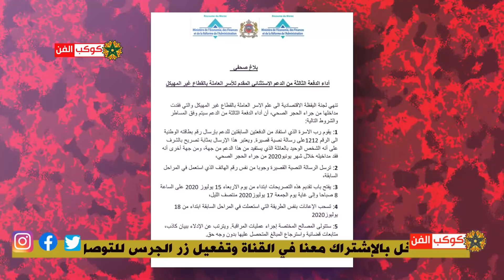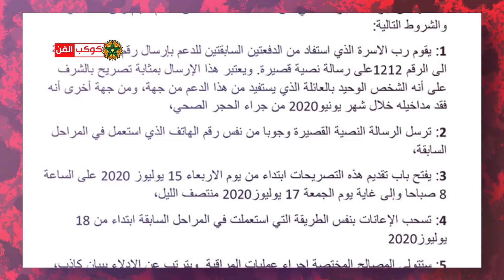ها كيفاش هتستافد من الدفعة الثالثة.وها شنو خسك تدير باش تستافد وردو البال فهاد الحالة